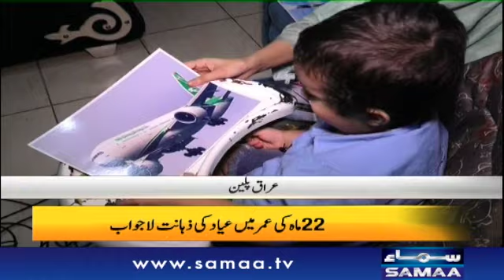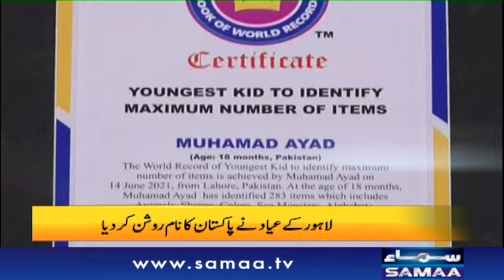Lahore ke Ayad ne 2 saal ki umar mein Pakistan ka naam roshan kardiya - Naya Din